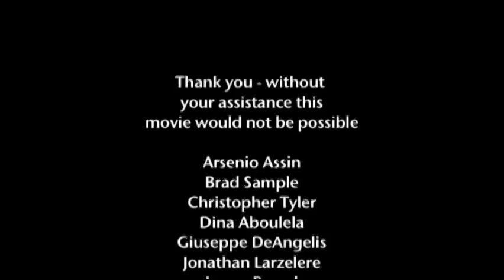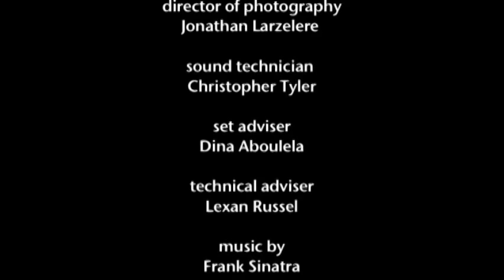The American Dream - An Actor's Life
This is a 3-5 minutes student movie, made during one week of digital filmmaking instruction at the New York Film Academy.

Starring
Mahadeo Shivraj
Lexan Russel
Meredith Davis

Written and directed by Mandisa Baptiste